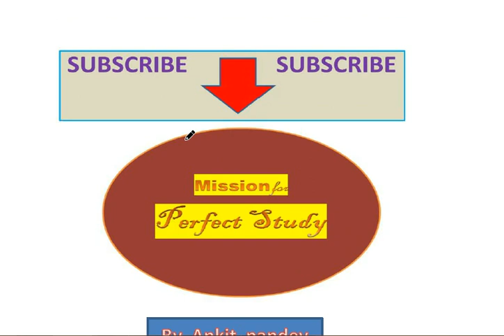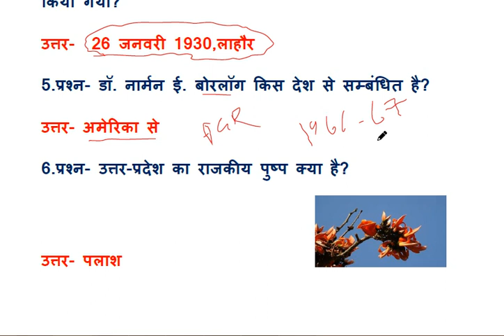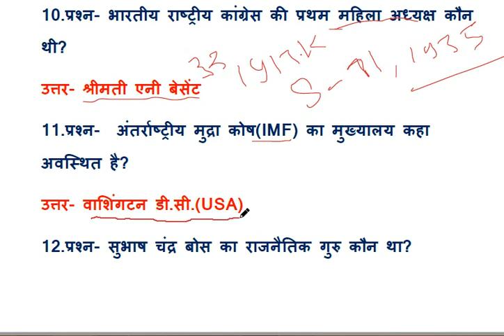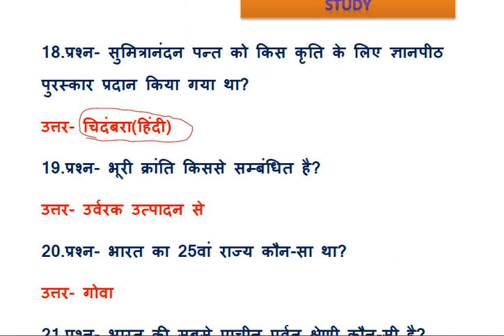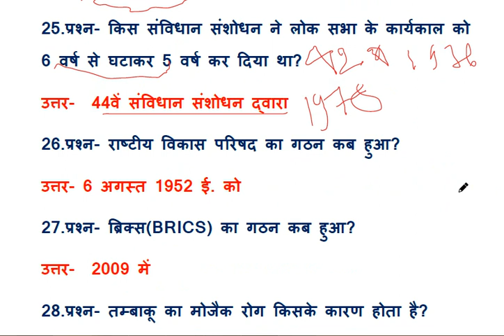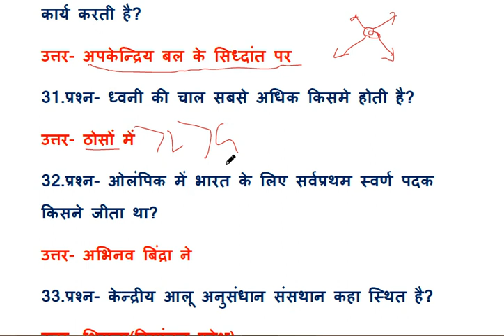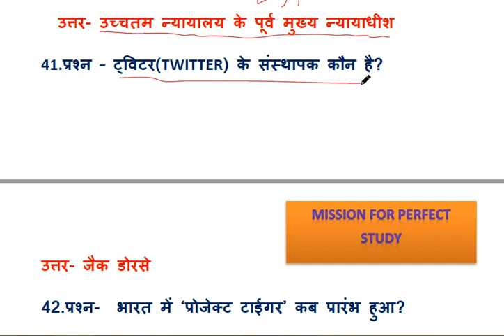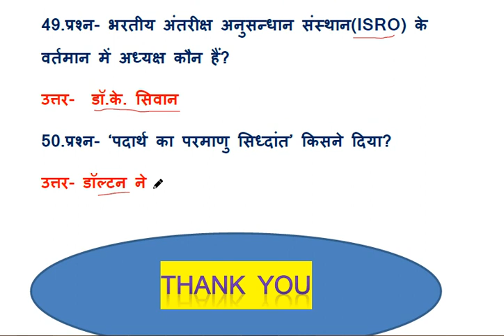TOP-50 सामान्य ज्ञान प्रश्न सीरीज भाग -2, FOR UPSSSC/UPPSC/LT GRADE TEACHER EXAM..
The channel has been specially designed for education and personality  development .Watch full video for better understanding of the core concept. if you like the video, do subscribe this channel and like it. !